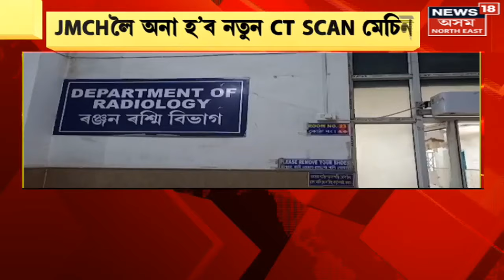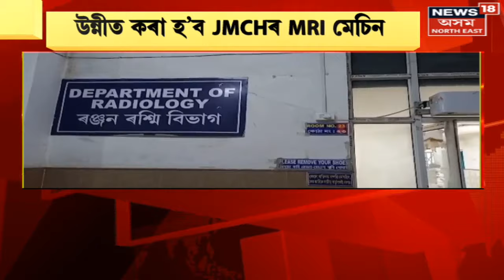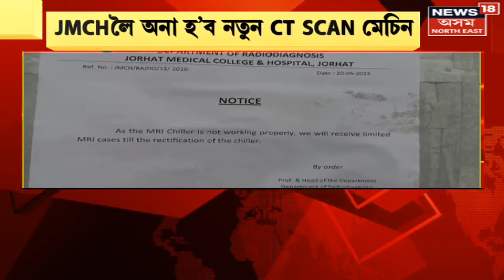MIDDAY 18 : পুনৰ উৎকোচ লৈ গ্ৰেপ্তাৰ লাটমণ্ডল | Lat Mondol Arrested At Morigaon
MIDDAY 18 | পুনৰ উৎকোচ লৈ গ্ৰেপ্তাৰ লাটমণ্ডল
0:00 intro
0:54 Majuli ৰ SI ক Reserve Closed